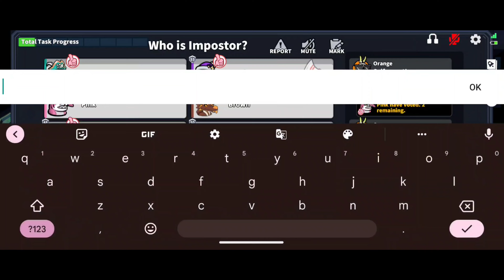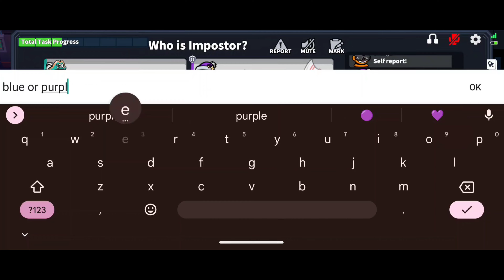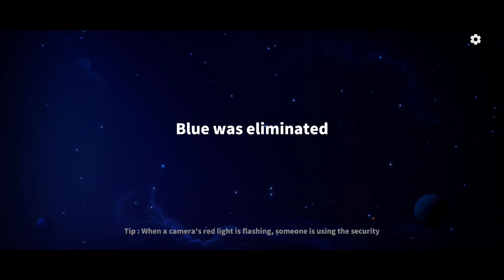Gluttony Vs Conjurer (Super Sus)